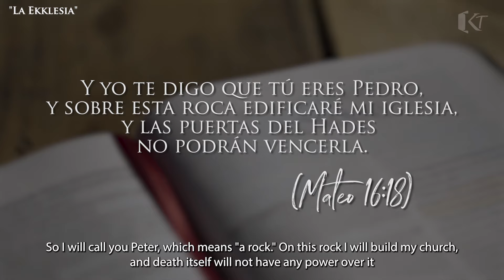LA EKKLESIA GOBIERNO DE DIOS | EPISODIO 105 | LA PALABRA ES LA VERDAD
Kingdom Truth
EPISODIO 105
LA PALABRA ES LA VERDAD
Claudia Iriarte